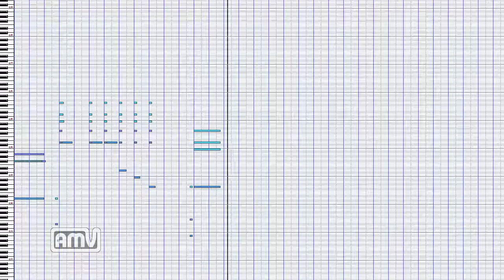耳コピ「六畳間の侵略者!?」ティアの曲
基本的には
左から「バイオリン」
真ん中寄りから「ビオラ」
右から「チェロ」
の音色が鳴っている構成です

ぶっ飛んだ「キャラ」の「ティア」であるが
高飛車な感じで曲と合っています

多少奏法の組み込みに時間はかかりましたが
打ち込みしてみて「耳コピ」難易度は
初級クラスだと思いました

今回耳コピ「六畳間の侵略者!?」ティアの曲
に関して詳しくは